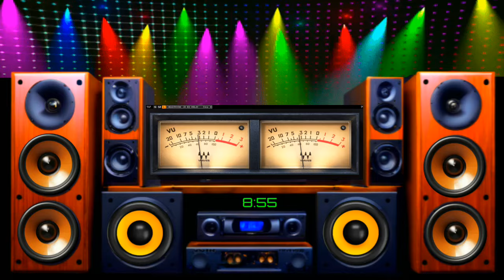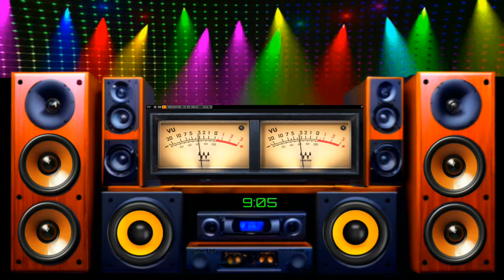New Italo Disco.Million white roses. Milion Szkarłatnych Róz.Instr.Cover-Dariusz Ejdys80 90 part 36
This music is performed by: Dariusz Ejdys

New Italo Disco Music 2024 - Euro Disco Dance 70s 80s 90s Classic - You're My Love, part 36